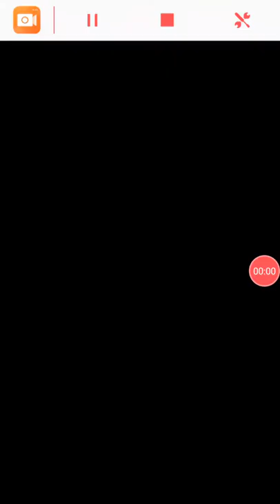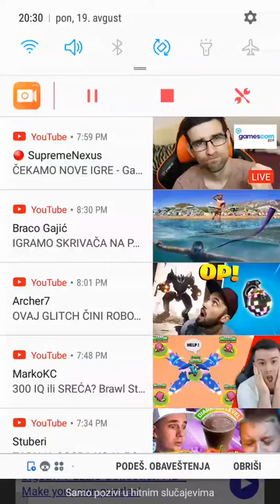Happy glass ep 1